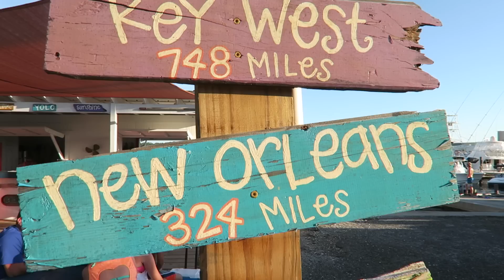BABY'S FIRST KISS!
snap = bryanlanning
snap = missylanning